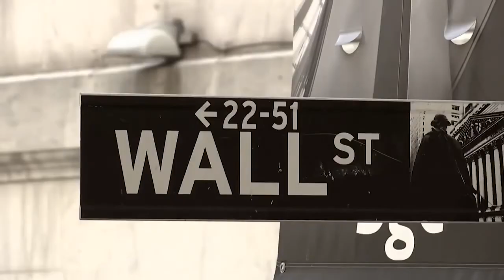WORLD HUNT FOR A VACCINE TO SOLVE THE COVID-19 PANDEMIC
Hundreds of countries, companies and organisations are working together around the world in the hunt for a vaccine to solve the COVID-19 pandemic.

We hear from Dr Seth Barkley (CEO, GAVI), Stéphane Bancel‎ (CEO, Moderna Theraputics) and Paul Stoffels (Chief Science Officer, Johnson & Johnson) about the challenges being faced.

All were speaking as part of the World Economic Forum's COVID Action Platform.